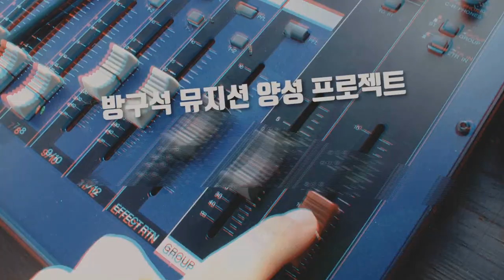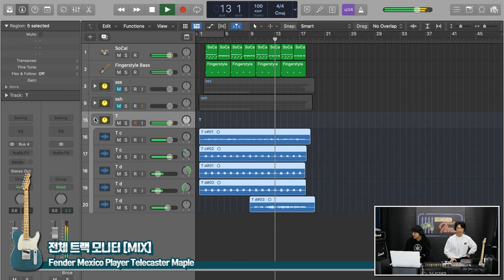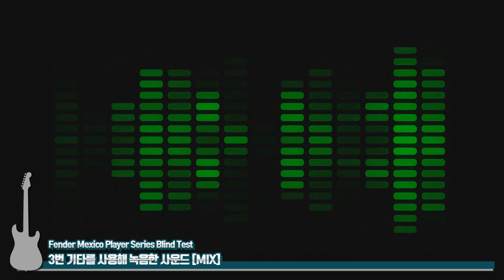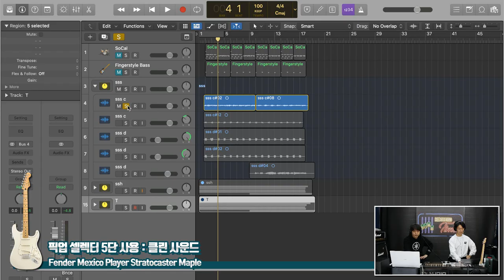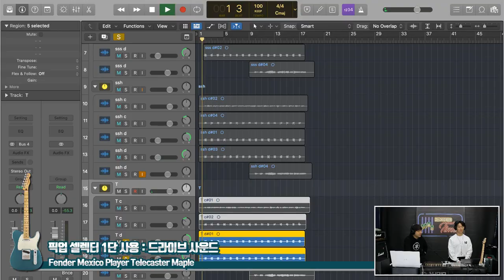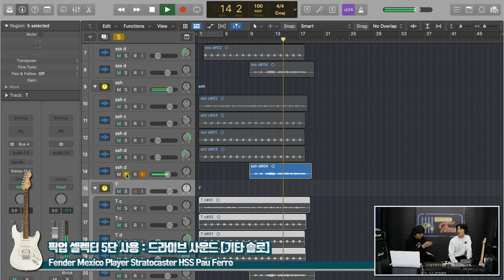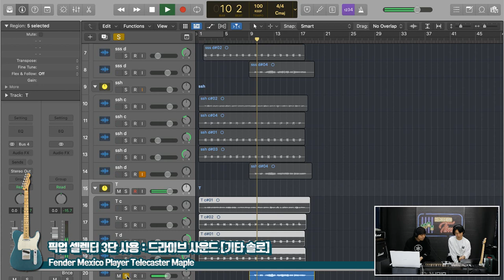[RecordingTimes 564회] Fender Mexico Player Series 비교편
Fender Mexico Player Stratocaster Maple